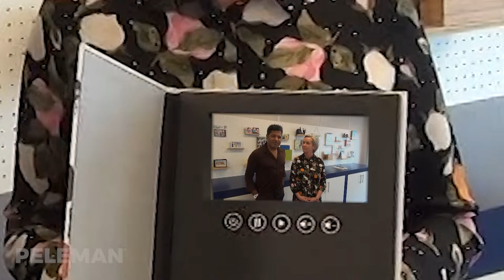Impress with a video book